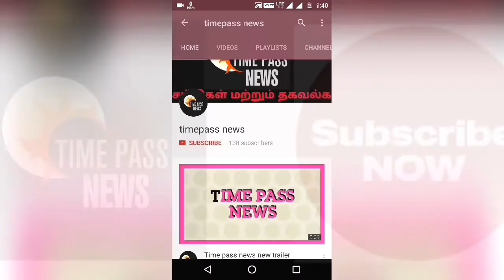பாலைவனம் ஆகப் போகும் தமிழ்நாடு,கதிராமங்கலம் (தமிழ் நாடு) சோலி முடிஞ்சுது. இனி பாலைவனம் தான்...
கதிராமங்கலம் (தமிழ் நாடு) சோலி முடிஞ்சுது. இனி பாலைவனம் தான்.
இந்த விடியோவை அனைவரும் பாருங்கள் பகிருங்கள் இந்த நிலை வந்துவிடக்கூடாது என்பதற்கே நெடுவாசல் போராட்டம்.  தமிழகத்தில் கடலோரா 14 மாவட்டங்களில் இந்த திட்டம் 2500 க்கு மேற்பட்டயிடாங்களில் செயல்படுத்த மத்திய அரசு முயற்சி